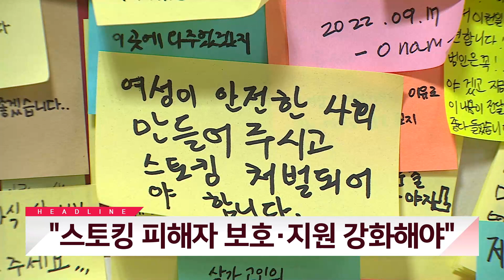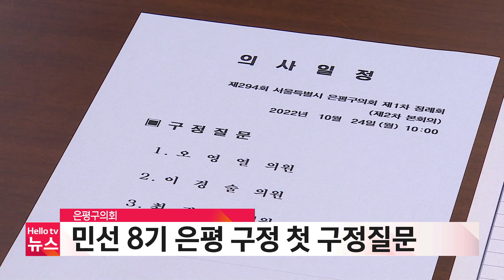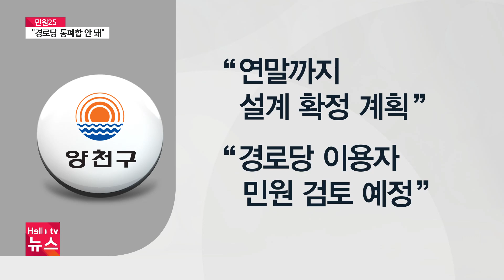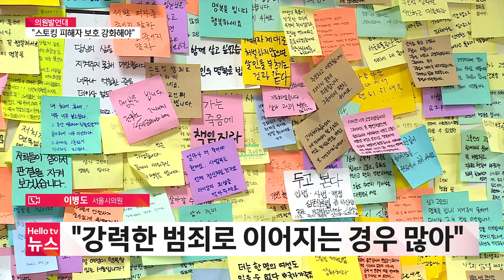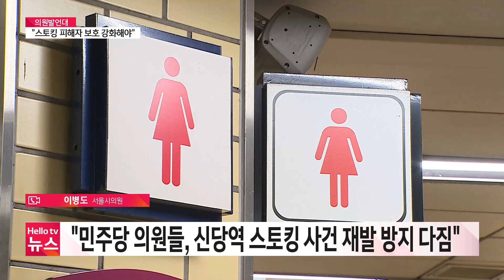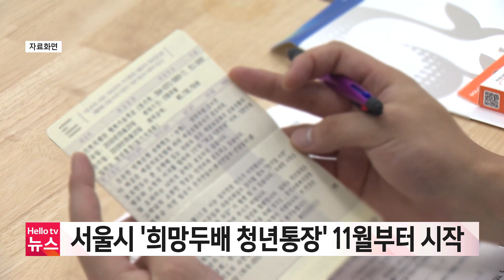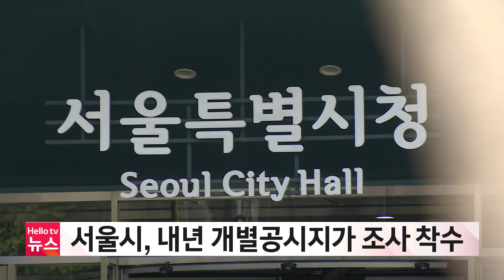헬로TV뉴스 서울 10월 24일(월) 22년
1. 민원25 '경로당 계속 이용하게 해주세요'
2. 은평구의회, 민선 8기 첫 구정질문
3. '스토킹 피해자 보호·지원 강화해야'